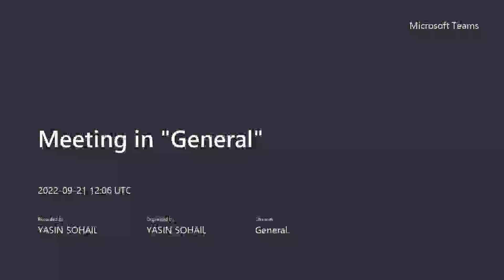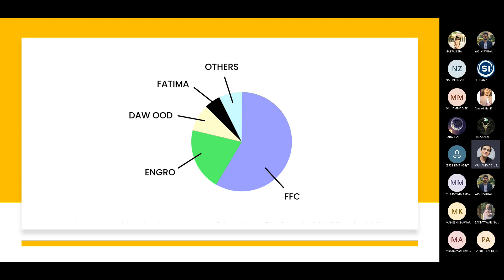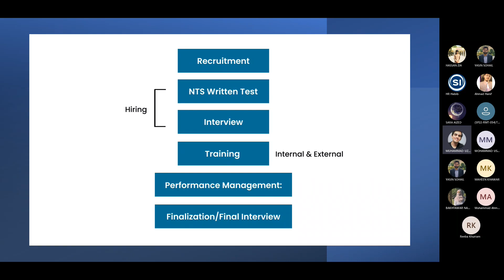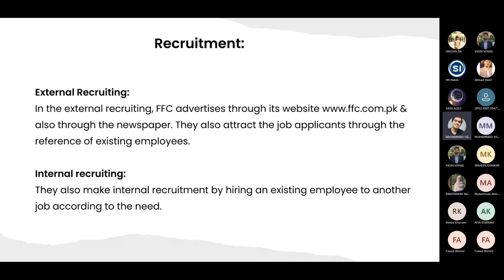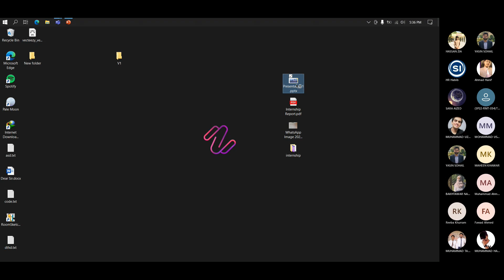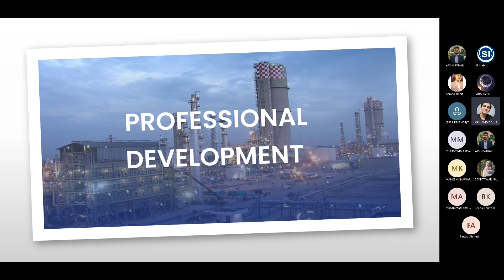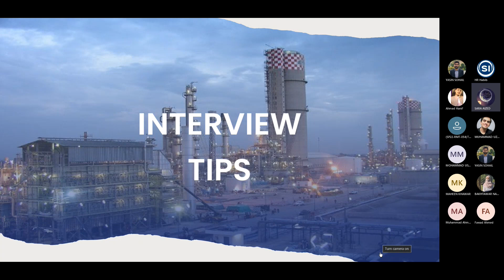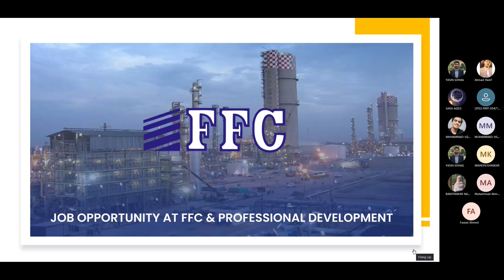Webinar on Fertilizer Industry